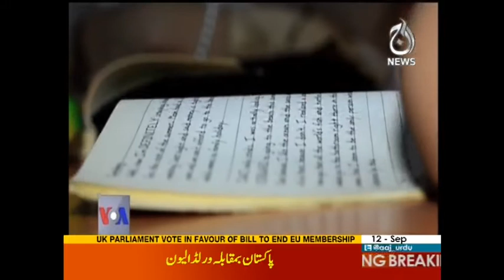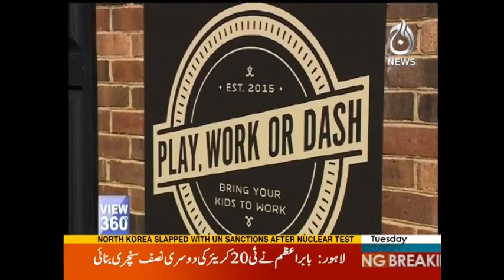View 360 - 12 September 2017 | Aaj News